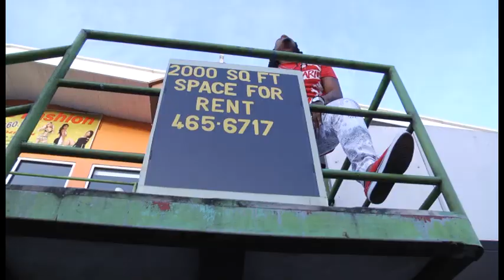Dynazti music, don't cry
Another Jus Kool Kreations music video production artiste Dynazti performing don't cry, video shooting and editing done by Edward Salandy